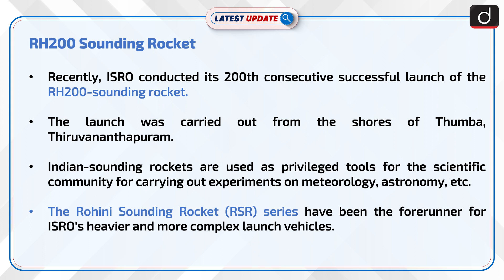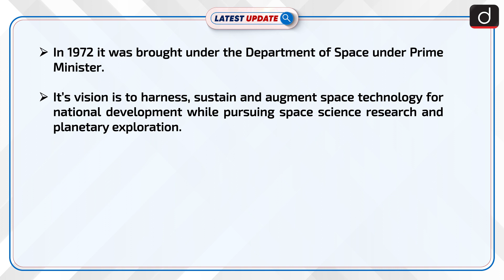RH200 sounding rocket - Latest update | Drishti IAS English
ISRO conducts 200th consecutive successful launch of RH200 sounding rocket. The launch was carried out from the shores of Thumba, Thiruvananthapuram.The Rohini Sounding Rocket (RSR) series have been the forerunners for ISRO's heavier and more complex launch vehicles.